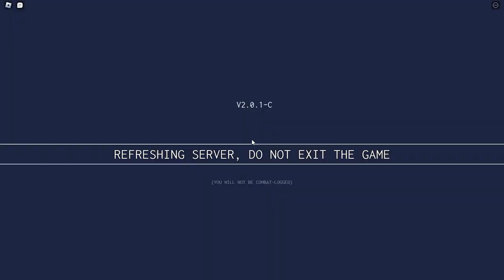TZZV invaded J_anday's stream and this is what happened lol | Criminality Roblox V2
PLACEHOLDER THUMBNAIL FOR NOW

boohoo mw2019 sounds smh
I assumed nothing was gonna happen in his stream
but look where that ended up lol